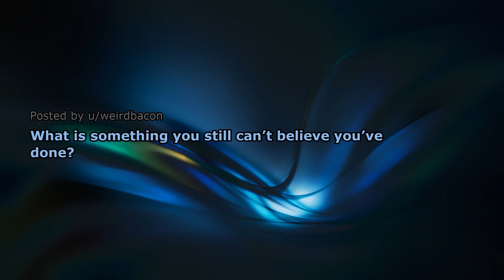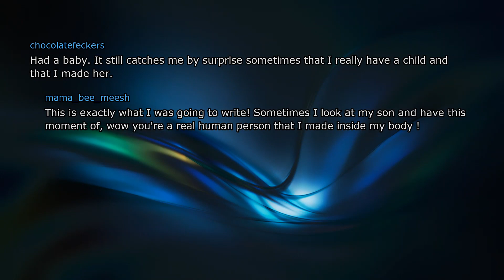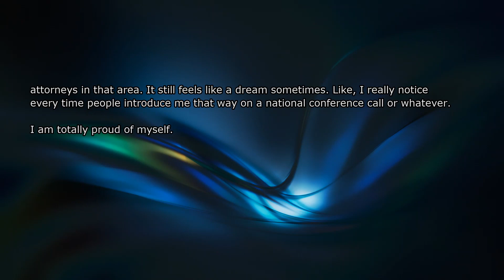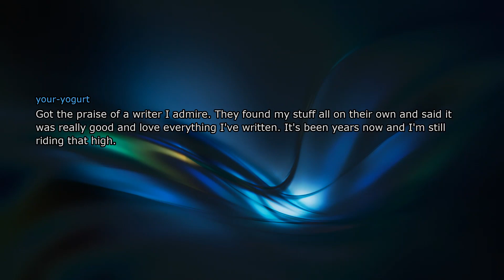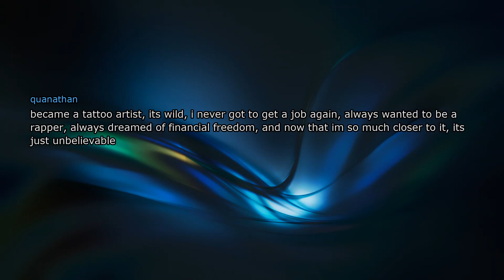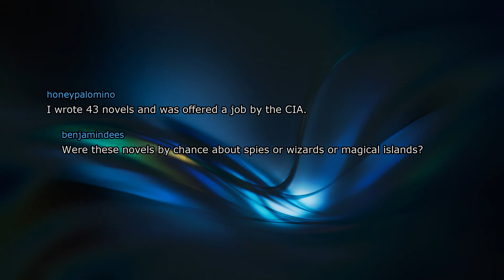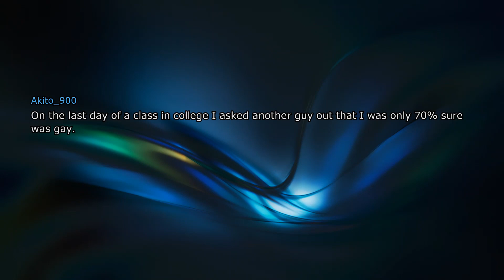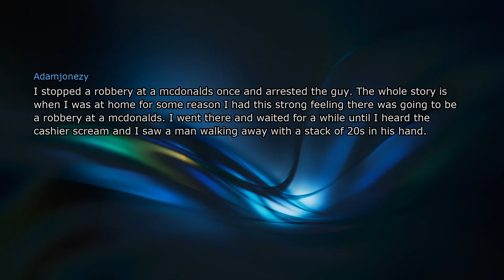What is Something You Cannot Believe You've Done?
What Is Something You Still Can't Believe You've Done?